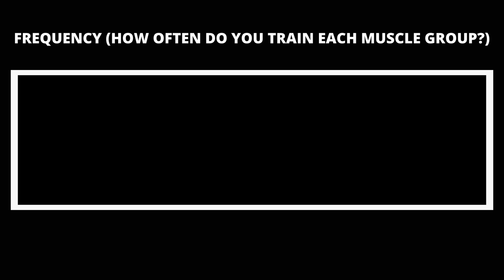FREQUENCY (How Often Do You Train Each Muscle Group?) With Pro Natural Bodybuilder, Mitch Jarvis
How often should you train each muscle group for maximizing muscle growth for natural bodybuilding? Mitch Jarvis shares his thoughts.

Taken from episode 52 of the Longevity Muscle Podcast with Mitch Jarvis. Mitch is a PNBA Pro Natural Bodybuilder, Mitch Jarvis joining us! Mitch was the 2020 UKDFBA Overall UK Champion, the 2021 PNBA Pro UK Champion and Pro World Runner up!